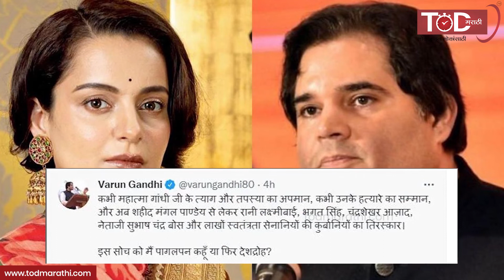कंगनाचं वादग्रस्त विधान; 1947 ला मिळालेलं स्वातंत्र्य नाही तर, ‘भीक’ होती | Kangana Ranaut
कंगनाचं वादग्रस्त विधान;1947 ला मिळालेलं स्वातंत्र्य नाही तर,‘भीक’ होती | Kangana Ranaut Controversial Statement | TOD Marathi

कंगना रणावत आणि वादग्रस्त विधान हे समीकरण काही नवं नाहीये. बॉलिवूड अभिनेत्री कंगना रणावत पुन्हा एकदा वादाच्या भोवऱ्यात सापडली आहे. एका मुलाखतीत कंगना रणावत  हिनं स्वातंत्र्याबाबत वादग्रस्त वक्तव्य केलं आहे. एका प्रश्नाचं उत्तर देताना कंगना म्हणाली की, 'स्वातंत्र्य जर भीक म्हणून मिळालं असेल तर ते स्वातंत्र्य असेल का?  सावरकर, राणी लक्ष्मीबाई, नेताजी  सुभाषचंद्र बोस या लोकांबाबत बोलायचं झाल्यास, या सर्वांना माहित होतं की रक्त सांडलं तर हे लक्षात ठेवावं लागेल की हे आपल्या भारतीयांचं नसेल. त्यांनी स्वातंत्र्याची किंमत चुकवली. पण ते स्वातंत्र्य नव्हतं. भीक होती. खरं स्वातंत्र्य तर 2014 मध्ये मिळालं.'

Kangana's controversial statement; It was not independence in 1947, but begging

Kangana Ranaut and the controversial statement is not a new equation. Bollywood actress Kangana Ranaut has once again found herself in the midst of controversy. In an interview, Kangana Ranaut has made a controversial statement about freedom. Answering a question, Kangana said, 'If freedom is obtained as a beggar, will it be freedom? When it comes to Savarkar, Rani Lakshmibai, leader Subhash Chandra Bose, they all knew that if blood was spilled, it would have to be remembered that it would not belong to our Indians. They paid the price for freedom. But that was not freedom. There was begging. True freedom came in 2014. '

निवेदन : Priyanka Pathade | प्रियंका पठाडे
कॅमेरा : Shubham Kadam | शुभम कदम
संकलन : Rajesh Patil । राजेश पाटील

TODMarathi